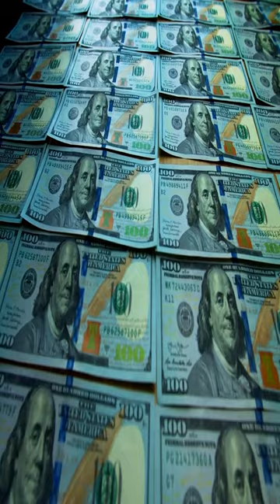Top 5 Richest Women In The World